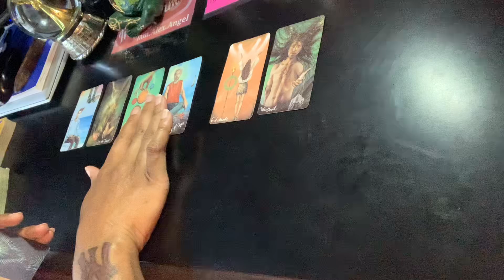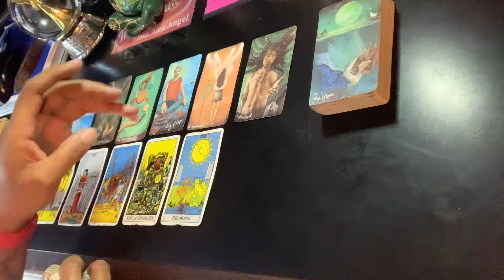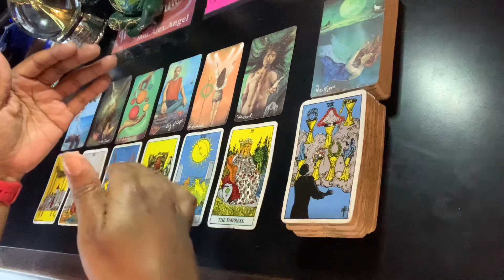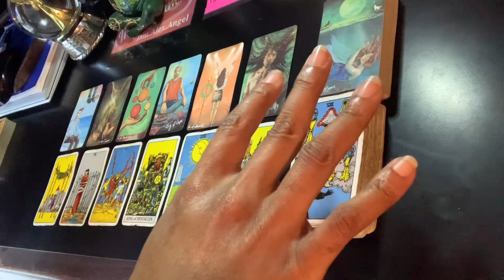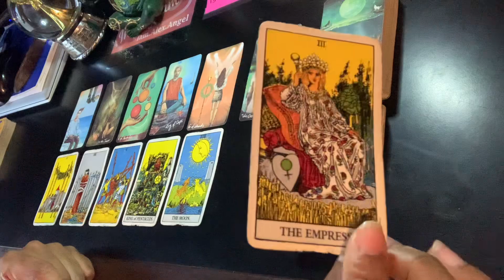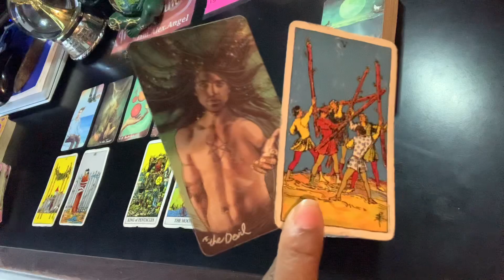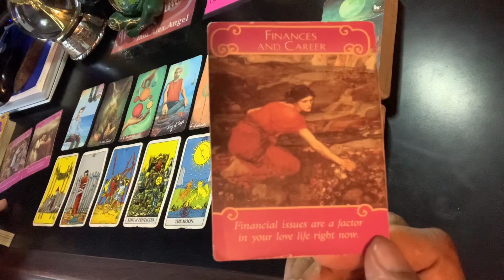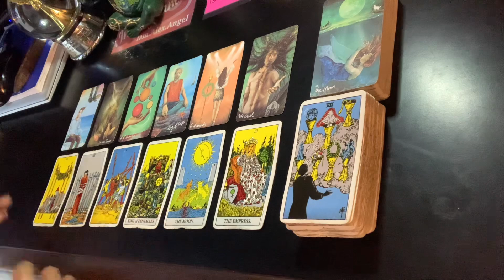COLLECTIVE - Financial imbalance is causing a rift in this relationship | July 2022